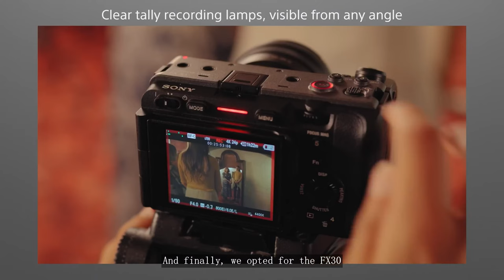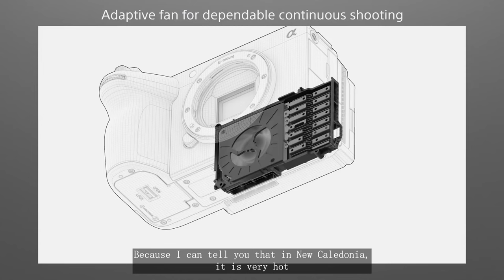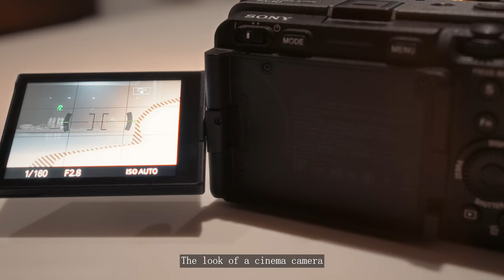Sony FX30 Avis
Je vous fais découvrir la Sony FX30 et je donne mon Avis Détaillé, la FX30 fait parler d'elle en 2024.
Voici mon Sony FX30 Avis. Suivez-nous pour d'autres présentations sur les dernières innovations en photographie et vidéographie.

I'll introduce you to the Sony FX30 and give my Detailed Opinion, the FX30 will be the talk of the town in 2024.
Here is my Sony FX30 Review. Follow us for more presentations on the latest innovations in photography and videography.

📍 New Caledonia

📽 EQUIPMENT
Main camera 1 : Sony A7SIII
Main camera 2 : Sony FX30
Main camera 3 : GoPro Hero 12 black
Lens 1 : Sony 24 mm 1.4 GM
Lens 2 : Sony 35 mm 1.4 GM
Lens 3 : Sony 50 mm 1.8
Lens 4 : Sony 85 mm 1.8
Lens 5 : Sony 70-200 mm 2.8 GM
Lens 6 : Sigma 16-28 mm 2.8 DG GN
Drone 1 : DJI FPV
Drone 2 : Titan XL5
Drone 3 : Mavic 3

🛠 ACCESSORIES
Backpack : (2)WANDRD PRVKE Black 31l
Gimbal 1 : DJI RONIN RS2 PRO COMBO
Gimbal 2 : DJI RONIN MINI 3
Capture Camera Clip : Peak Design
Microphone 1 : RODE Wireless GO
Microphone 2 : RODE Video Mic NTG
Microphone 3: ZOOM Handy Recorder H1n
Light : (2) Falcon eyes F2 RGB
Light : ORCHATORCH D530V
Filter : NISI 1.5-5 stops 67 mm
Filter : NISI 5.9 stops 67 mm
Filter : MARUMI ND2-400 49 mm
Filter : URTH ND2-400 67 mm
Filter : HOWA ND2-400 77 mm
Filter : TIFFEN BLACK PRO MIST 1/4 67 mm
Filter : TIFFEN BLACK PRO MIST 1/8 67 mm
Filter : POLARPRO Cinema Series Shutter Collection
Filter : POLARPRO DIVEMASTER Filter Kit
Formfitting Cage : TILTA Kit
Video Assist : Blackmagic Video Assist 5''12G HDR
Video Assist : Atomos Ninja V

ADOBE LIGHTROOM